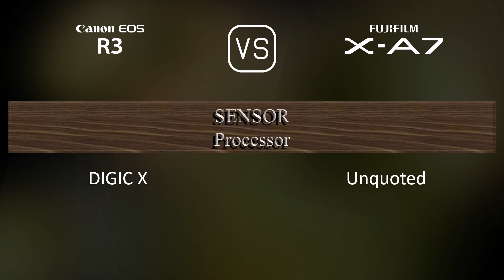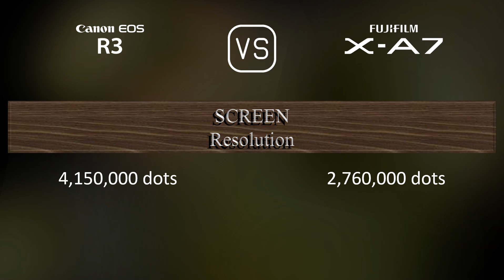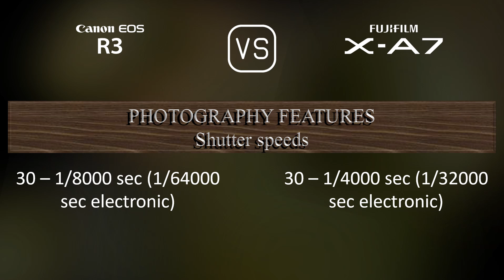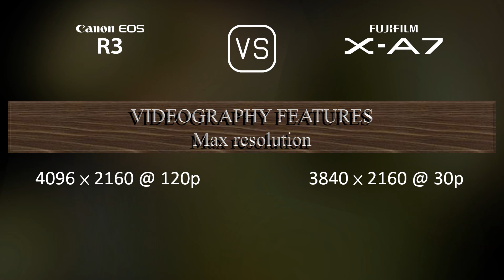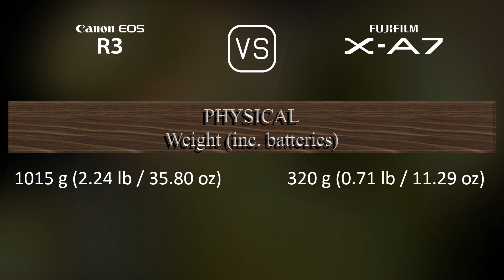Canon EOS R3 vs. Fujifilm X-A7: A Comparison of Specifications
This video overviews the Canon EOS R3 and the Fujifilm X-A7 in a parallel comparison of specifications.

00:25 LAUNCH
00:33 BODY
00:40 SENSOR
01:01 IMAGE
01:16 OPTICS & FOCUS
01:41 SCREEN
01:58 VIEWFINDER
02:13 PHOTOGRAPHY FEATURES
03:06 VIDEOGRAPHY FEATURES
03:20 STORAGE
03:24 CONNECTIVITY
03:49 PHYSICAL
04:07 MISC